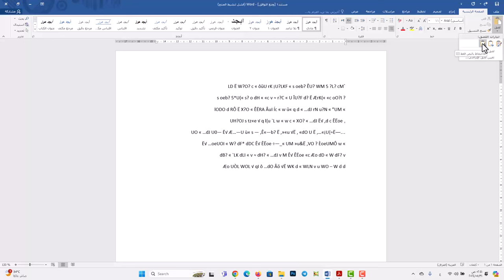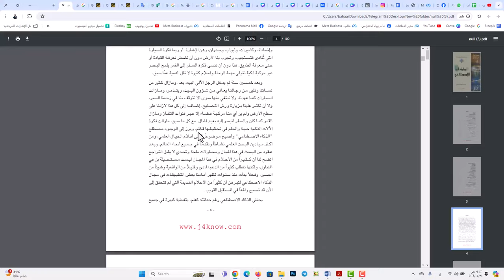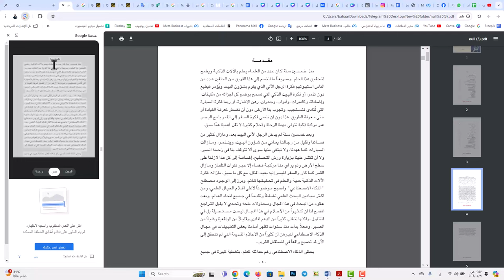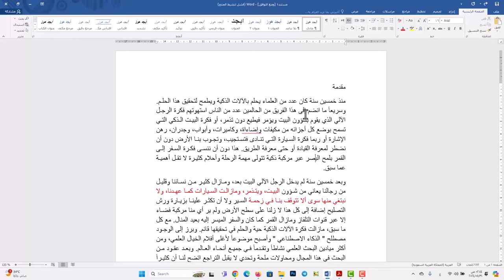الحل النهائي لتحويل نصوص النص المقفول من pdf الى ورد | بدون استخدام برنامج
في هذا الفيديو سنقوم بتحويل نصوص ملفات الكتب الالكترونية PDF المقفولة الى برنامج word ، بطريقة سهلة وبسيطة وبدون استخدام برامج، بعيدا عن استخدام الذكاء الاصطناعي المدفوع والتي لا يمكن الاستفادة منها في اغلب الاحيان.